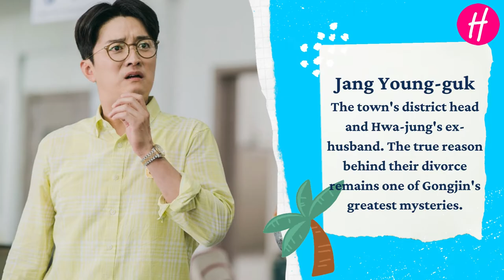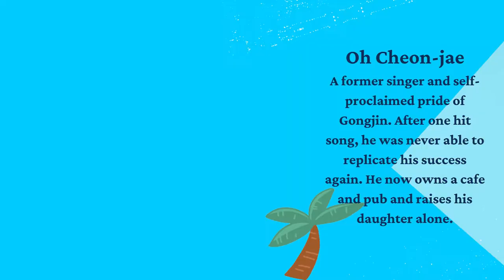Hometown Cha-Cha-Cha: People of Gongjin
They surely are a nosy crowd but there's no denying that they make Gongjin a lively, interesting place to live in. Get to know the happy people of Gongjin in "Hometown Cha-Cha-Cha."

Photos from tVN